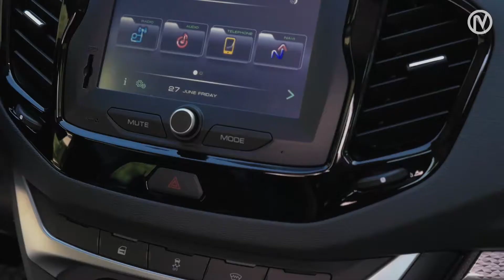LADA Vesta - russianvehicles.eu (Official Video 2018)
LADA Vesta sedan a LADA Vesta SW Cross. Novinky od továrny AvtoVAZ, pro Evropu homologovány také s motory o objemu 1,8 litru.